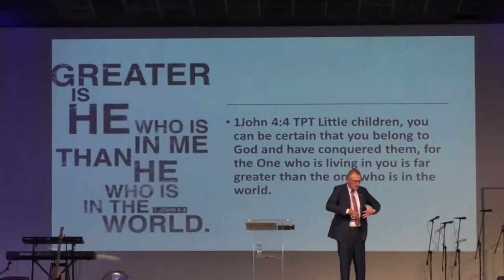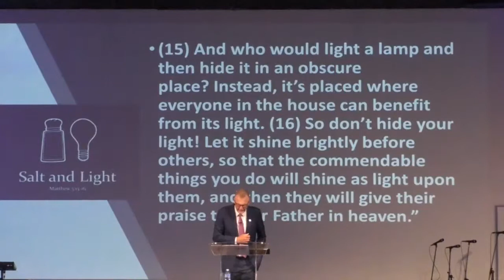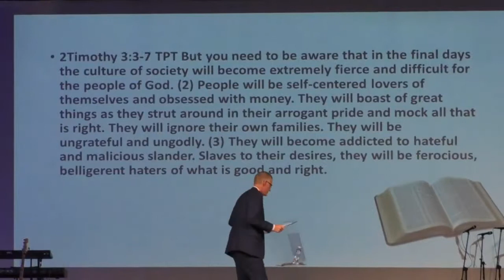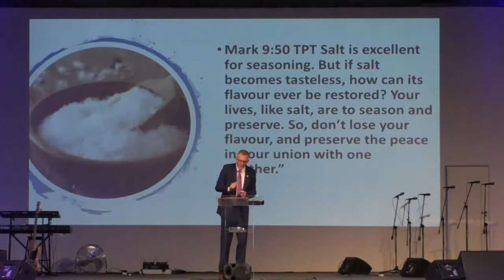CFC Emalahleni - Ps Warren Graham - Salt of the Earth